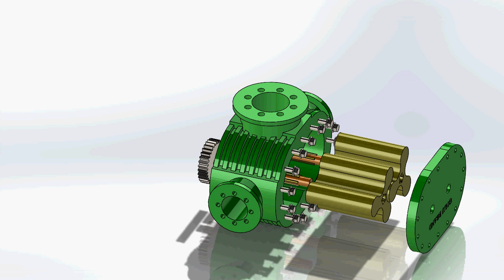assembly#solidworks#shorts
little bit intresting # study # fun ...